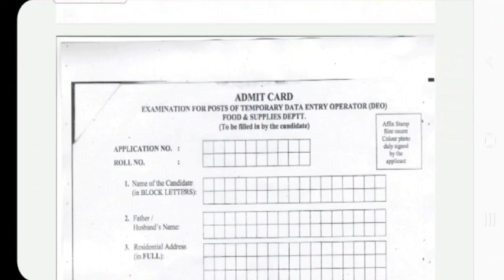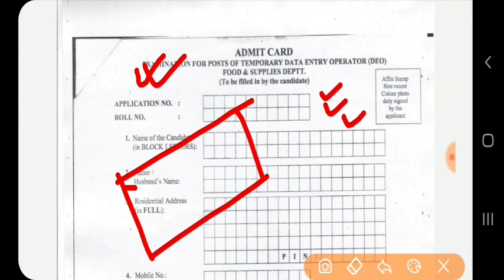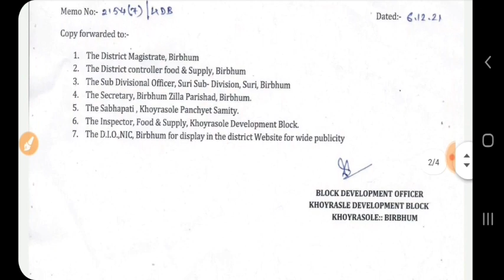BDO অফিসে ফুড Supply নতুন গ্রুপ C কর্মী নিয়োগের বিজ্ঞপ্তি🔥WB Govt Food Supplies Recruitment Notice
পশ্চিমবঙ্গে প্রতিটি ব্লকে মাধ্যমিক পাশে ৩০ হাজার কর্মী নিয়োগ ২০২১ | বেতনঃ- ১৫০০০🌀West Bengal BDO Job

সম্পূর্ণ বিনামূল্যে চাকরি পরীক্ষার প্রস্তুতির জন্য আমাদের টেলিগ্রাম গ্রুপে জয়েন করুন। আমাদের গ্রুপে সমস্ত বইয়ের PDF এবং বিভিন্ন পরীক্ষার গুরুত্বপূর্ণ নোটস বিনামূল্যে দেওয়া হয়।
লিংকে ক্লিক করে টেলিগ্রাম গ্রুপে জয়েন করুন।

                    👇 YOUR QUERIES 👇
west bengal bdo office recruitment,
west bengal bdo office vacancy,
12th pass bdo office new vacancy,
kolkata government jobs,
পশ্চিমবঙ্গে চাকরি
kolkata job
west bengal dm Office recruitment
10th pass bro office volunteer recruitment
west bengal bdo office staff recruitment
10th pass bdo office staff recruitment
kolkata bdo office staff recruitment
jobs in kolkata
bdo office staff recruitment 10th pass
kolkata bdo recruitment
kolkata jobs vacancy 10th pass
wb jobs
job
12th pass bdo office new vacancy
kolkata government jobs
পশ্চিমবঙ্গে চাকরি
kolkata job
10th pass bro office volunteer recruitment
10th pass bdo office staff recruitment
jobs in kolkata
kolkata bdo recruitment
wb jobs
job
12th pass bdo office new vacancy
kolkata government jobs
পশ্চিমবঙ্গে চাকরি
kolkata job
10th pass bro office volunteer recruitment
10th pass bdo office staff recruitment
jobs in kolkata
kolkata bdo recruitment
wb jobs
jobwest bengal bdo office recruitment
12th pass bdo office new vacancy
kolkata government jobs
পশ্চিমবঙ্গে চাকরি
kolkata job
10th pass bro office volunteer recruitment
10th pass bdo office staff recruitment
jobs in kolkata
kolkata bdo recruitment
wb jobs
job
12th pass bdo office new vacancy
kolkata government jobs
পশ্চিমবঙ্গে চাকরি
kolkata job
10th pass bro office volunteer recruitment
10th pass bdo office staff recruitment
jobs in kolkata
kolkata bdo recruitment
wb jobs
job
12th pass bdo office new vacancy
kolkata government jobs
পশ্চিমবঙ্গে চাকরি
kolkata job
10th pass bro office volunteer recruitment
@Study Care and Jobs News

12th pass bdo office new vacancy
kolkata government jobs
পশ্চিমবঙ্গে চাকরি
kolkata job
10th pass bro office volunteer recruitment
10th pass bdo office staff recruitment
jobs in kolkata
kolkata bdo recruitment
wb jobs
job